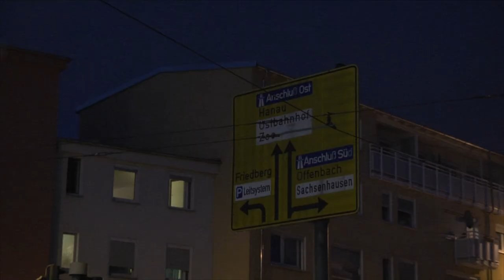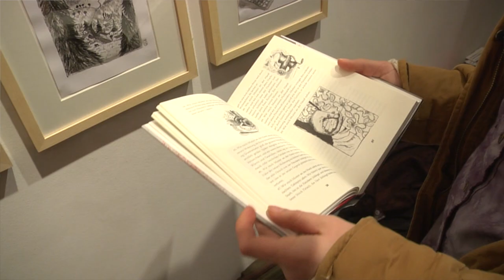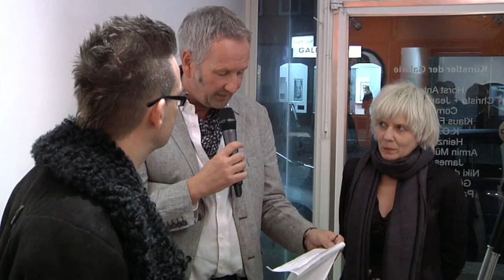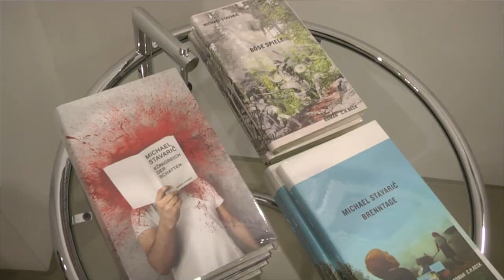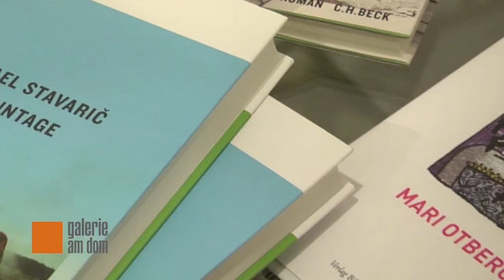Gespräch mit Michael Stavaric und Mari Otberg in der Galerie am Dom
Vernissage
11. Oktober 2013, 19 - 21 Uhr

Mari Otberg

Die Illustratorin und Modedesignerin Mari Otberg ist ein künstlerischer Tausendsassa. Mit Charme, Humor und unbändiger Kreativlaune bringt sie wesentliches auf den Punkt. Nicht zuletzt diese Argumente waren für den Autor Michael Stavaric Grund Genug sein neuestes Buch „Königreich der Schatten" (HC Beck Verlag) von Mari illustrieren zu lassen. Teile dieser schwarz-weiß Zeichnungen, werden neben wenigen farbigen Rundbildern die Schau bestreiten.

Galerie am Dom
Fahrgasse 22
60311 Frankfurt

Öffnungszeiten:
Do 14-18 Uhr
Fr 13-18 Uhr

Ausstellung 11. Oktober - 9. November 2013